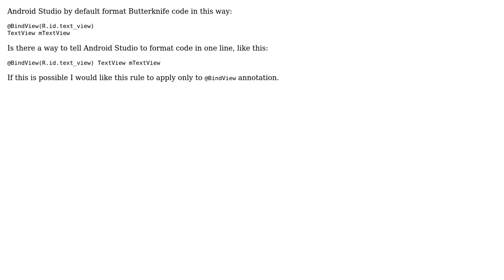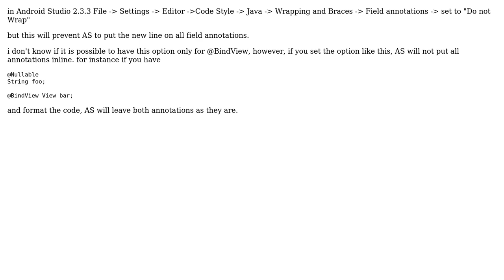Formatting @BindView code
With thanks & praise to God, and with thanks to the many people who have made this project possible! | Content (except music & images) licensed under CC BY-SA | Music | Images & others | With thanks to user lelloman user Kacper Kogut and the Stack Exchange Network Trademarks are property of their respective owners. You are responsible for your own actions.